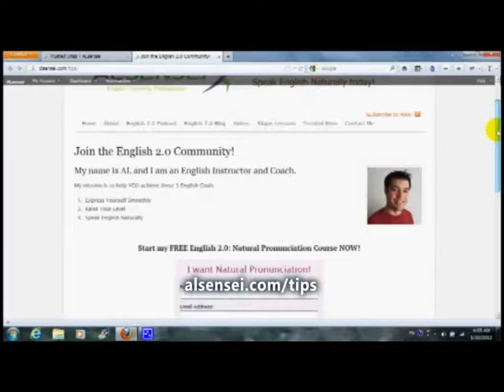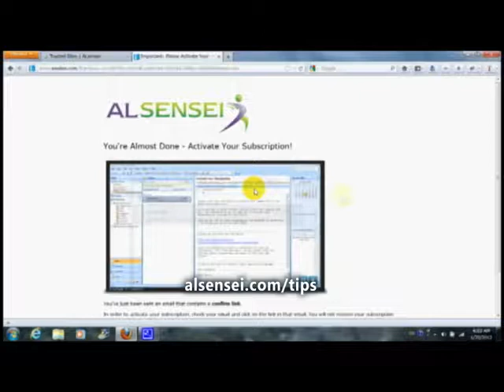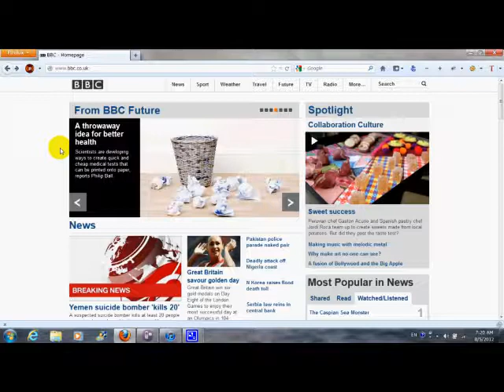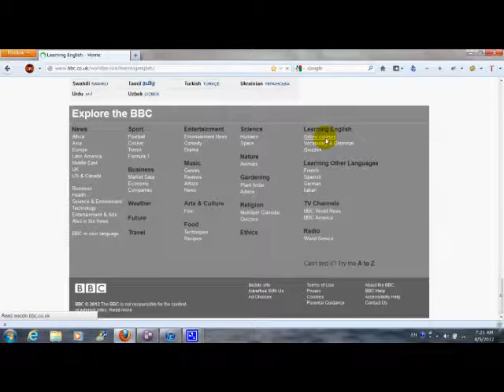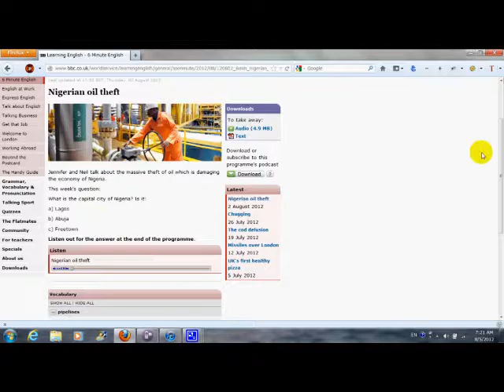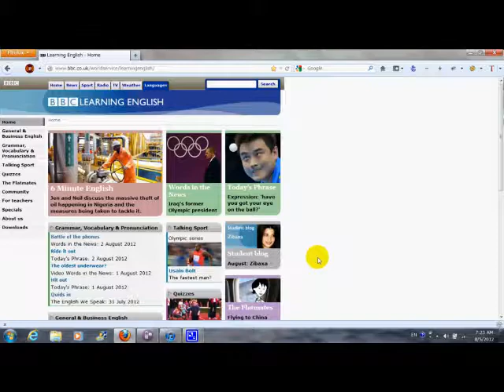The Truth About Your English Education Part 2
This is the second podcast to deal with the truth about your English education. Whether we realize it or not, most of us were given a curriculum as children without a choice. This was probably to satisfy the needs and wants of public unions and politicians. Understand that as an adult you now have a choice to set your own goal and become a powerful English speaker!

Level up your English today!